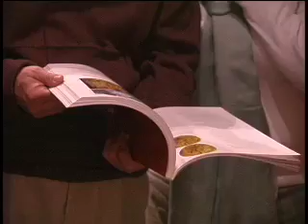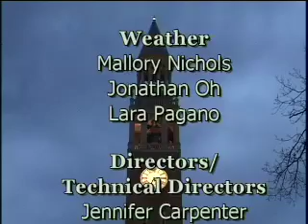Helping International Students Feel at Home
The International Friendship Program partners students with local families to help the students get accustomed to American culture.

This segment is from the January 24, 2007, broadcast of Carolina Week.